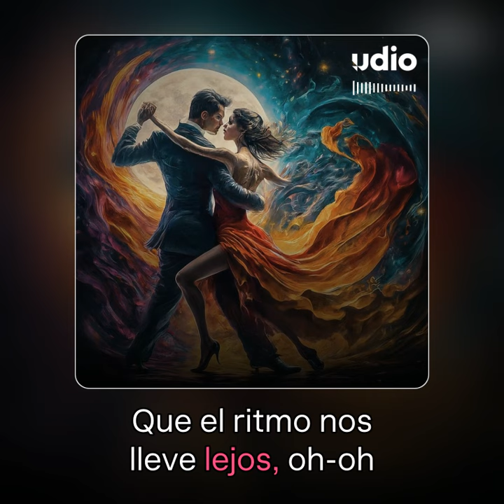Sueño Sin Control - Udio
In this channel you will my favorite genererated tracks from Suno or Udio. Enjoy.